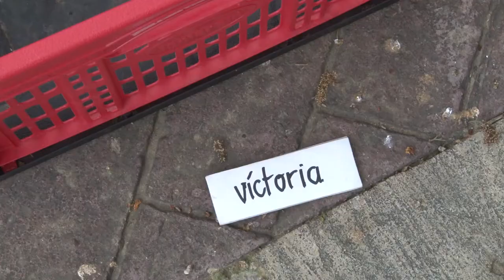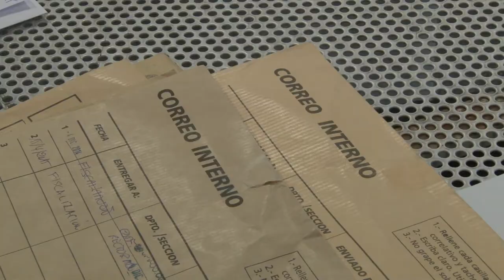Reportatge: L'horta, valor afegit [29-05-2015]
L'horta és un lloc únic i està en perill d'extinció. Ricardo Lostado fa 14 anys que treballa la terra, i lluita perquè esta se semble a la que van conéixer els seus avis llauradors. És enginyer agrònom per la Universitat Politècnica de València i pertanye al grup de Consum Vera UPV. Ell ens acosta l'horta més responsable, solidària, ecológica i sostenible.